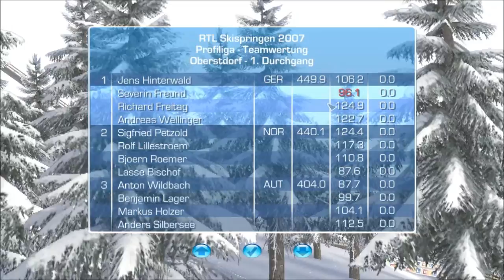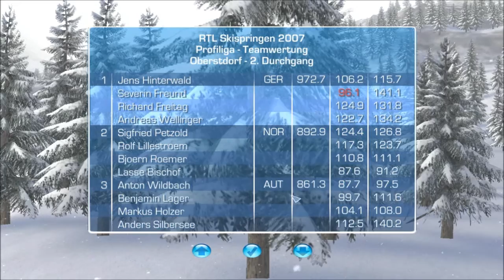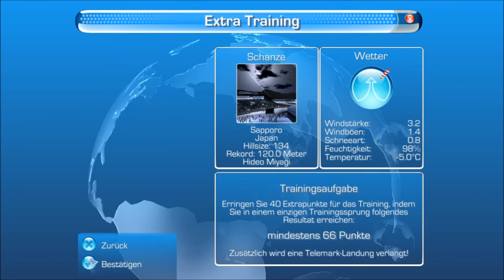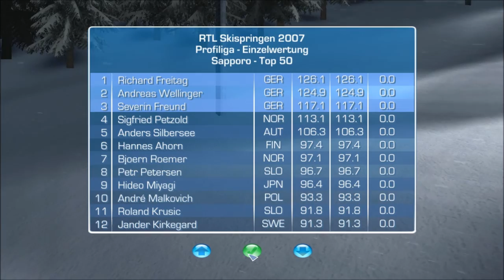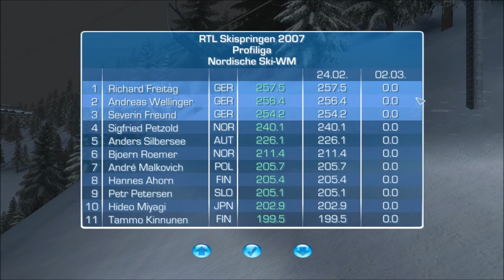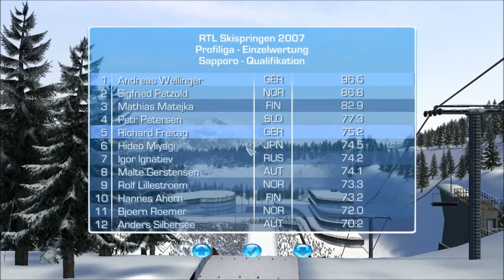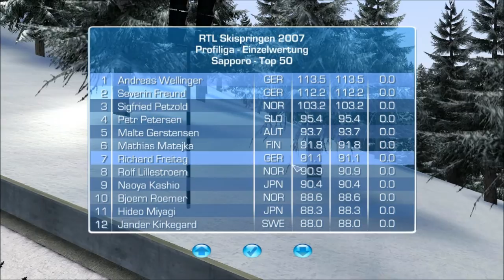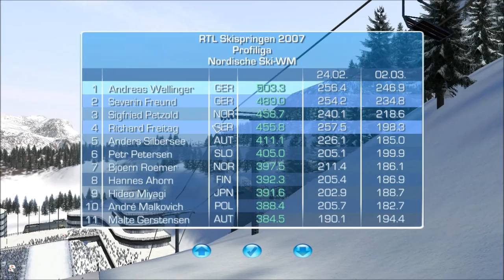Let's Play Skispringen #025 ◄ Nordische Ski-WM in Sapporo